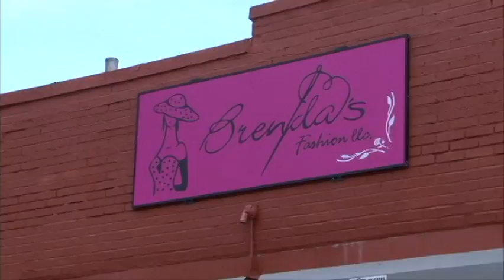Brenda's Fashion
Brenda's Fashion LLC
192 Maple Ave. Hartford, CT